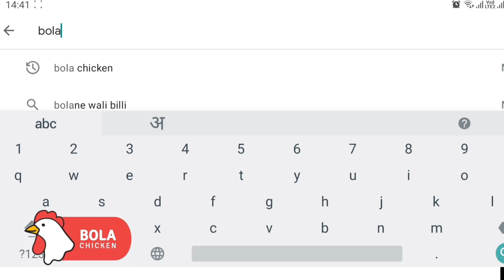जलद बातम्या; कोरोना च्या पार्श्वभूमीवर खबरदारीचा निर्णय.